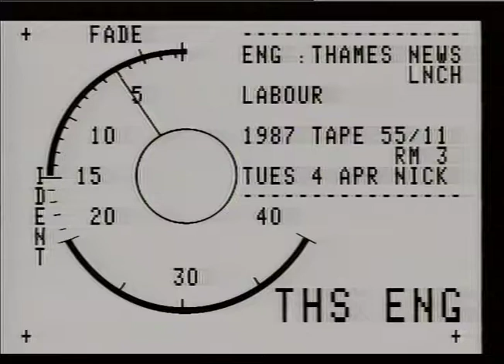STRAW, JACK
STRAW, JACK_x000D_
THAMES NEWS -14.4.87- LABOUR LAUNCH THEIR LOCAL GOVERNMENT ELECTION  CAMPAIGN _x000D_
87/55/11 lunch 87/49/14 aft 87/57/11 p.m. 87/49/14 late_x000D_
interv. Jack Cunningham, MP, Shadow Environment Sec.,_x000D_
Jack Straw, MP, Labour Local Government Spokesman_x000D_
GVs Jack Cunningham and Jack Straw board Labour_x000D_ elections bus with red rose, with others, press conference, yellow Labour bus moves off_x000D_
Judy Laybourn_x000D_